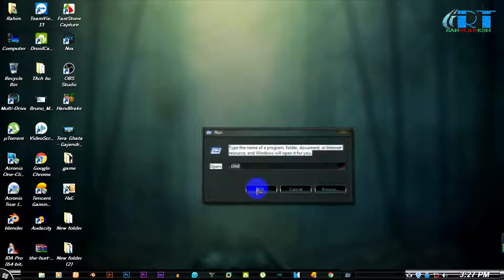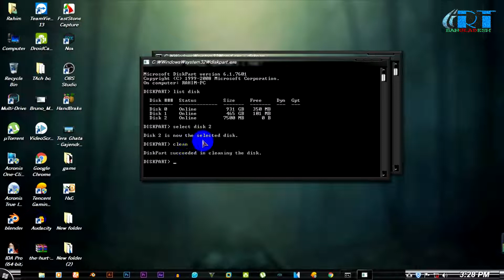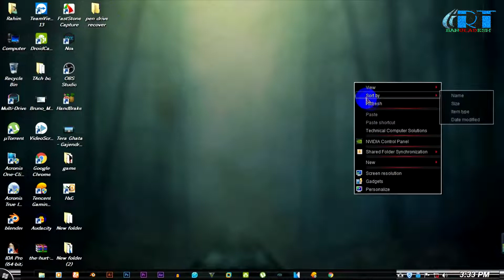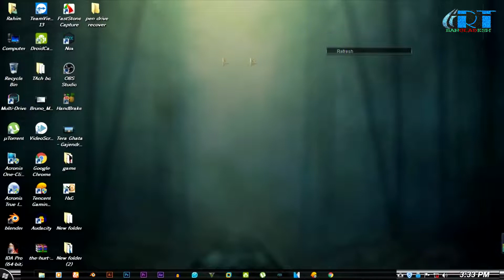কিভাবে নষ্ট মেমোরি অথবা পেন ড্রাইব ঠিক করবেন খুবই সহজে | 2018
কিভাবে নষ্ট মেমোরি অথবা পেন ড্রাইব ঠিক করবেন খুবই সহজে

Hellow Guys
Now you can easily fix your corrupted c or sd card.

আসসালামু আলাইকুম বন্ধুরা REGULAR TECH BD তে সবাইকে জানাচ্ছি স্বাগতম।।।।।

আমাদের চ্যানেলটি সাবসক্রাইব করে পাশে থাকুন।।।।

ভিডিও সম্পর্কে কোন মতামত থাকলে কমেন্ট করুন।।।।।।।

    Thanks
REGULAR TECH BD